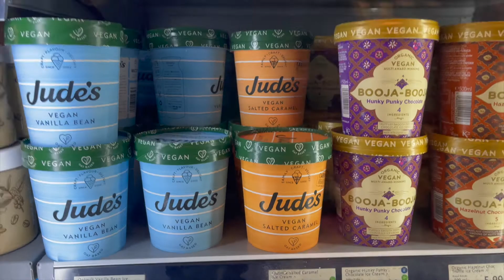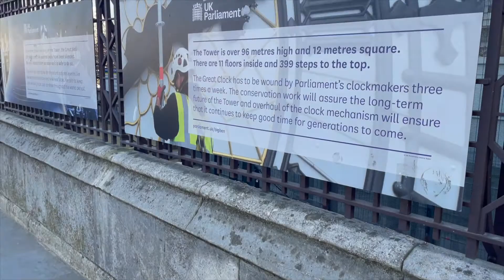Travel Vlog: From Miami To London Part lll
Explore The Streets And Great Eats Of London, UK.